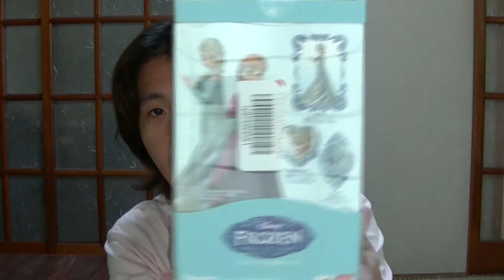Disney アナと雪の女王 フィギュアツーZERO エルサがやってきた☆パート2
7月25日に発売していたのに、ずーと開けるのを忘れてました!!
フィギュアの作りは、結構いいと思いますまだ買うのを迷われている方にもおすすめできます。

フィギュアーツZERO アナと雪の女王 アナ 約145mm PVC製 塗装済み完成品

フィギュアーツZERO アナと雪の女王 エルサ 約150mm PVC製 塗装済み完成品

　　[BGM]
　甘茶の音楽工房さん